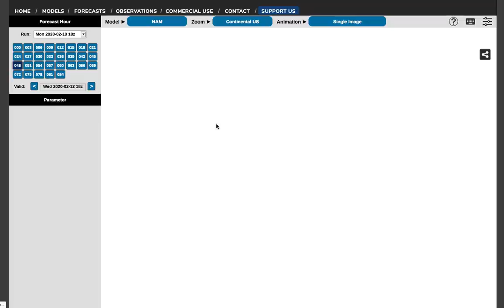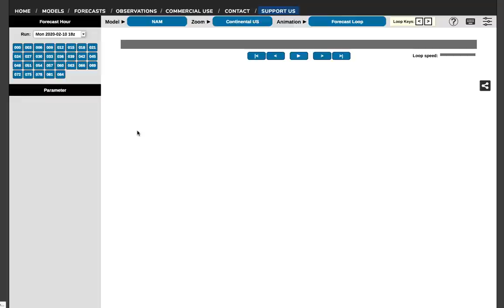A Storm is Coming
A storm with a barrage of mixed hazards could light up the south and east half of the U.S. from February 12th - 14th. In this weather forecast video, I talk about the winter storm & severe weather threat levels for this area, going over snowfall amounts and tornado/wind/hail potential.